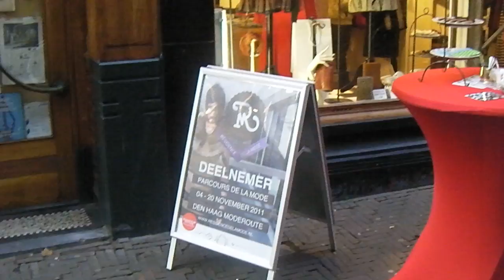Tea Party bij Barnaart's